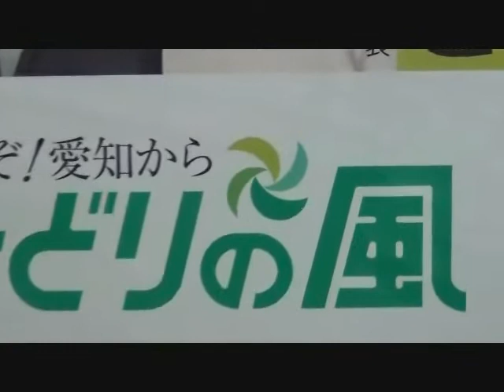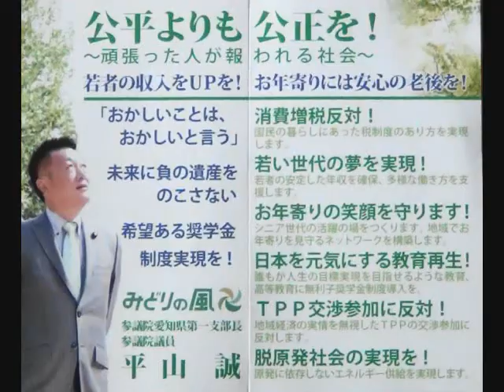2013年参議院選挙・みどりの風（愛知） 谷岡くにこ議員の、平山まこと候補応援演説